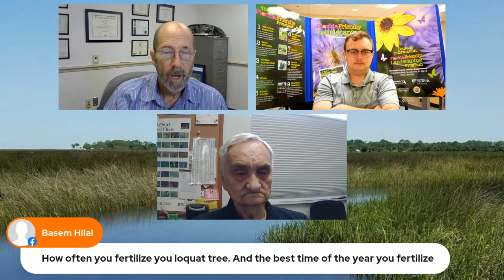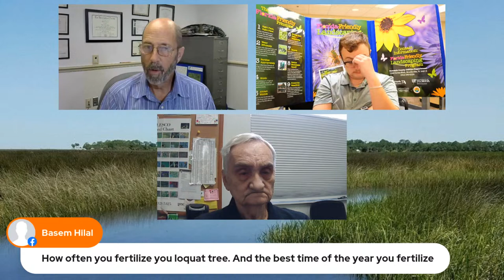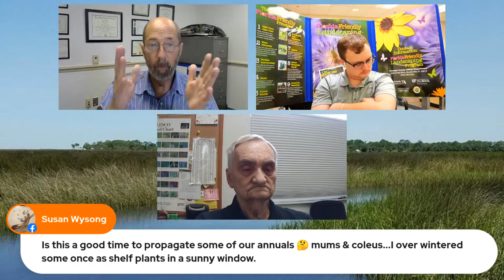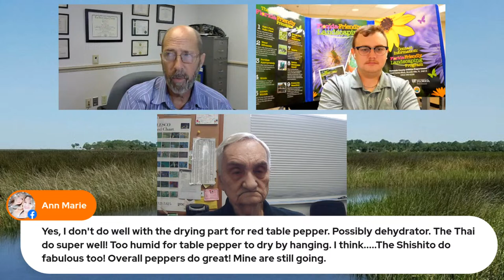The Virtual Plant Clinic With Dr. Bill December 14, 2023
🌿 Join Our Weekly Plant Clinic LIVE! 🌺🌱 Ask Your Questions, Get Expert Advice!

Tune in every week to our interactive plant clinic, where you can ask your gardening questions live and receive research-backed answers and advice. We're now streaming on both Facebook Live and YouTube Live for your convenience!

🌟 Ask The Experts! 🌟 This week join Dr. William Lester with Hernando County Extension, Colby Pitts with the Florida-Friendly Landscape Program in Hernando County and Master Gardener Volunteer Bernie.

📅 Mark Your Calendar: 🔗 For a full listing of all our upcoming educational classes,

🌱 Topics Covered:
• Plant Care Tips
• Landscaping Advice
• Gardening Challenges
• Interactive Q&A

🤔 Have a burning question? Ask live during the broadcast!